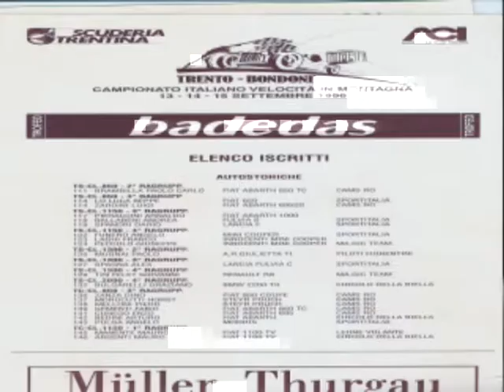trento bondone 1996...parte7.avi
trento bondone 14/15 settembre 1996. parte7. gruppo n. 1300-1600.